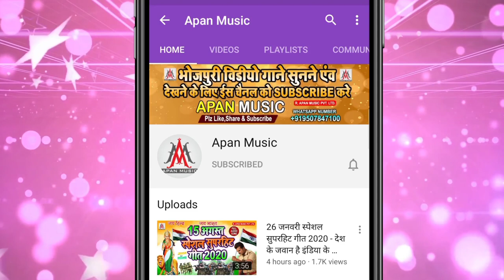एके गो पलगिया पर दू दुगो माल || Ratikant_Premi || Eke_Go_Palangiya_Par_Du_Dugo_Maal || Arkestra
►Song : Eke Go Palangiya Par Du Dugo Maal
►Singer : Ratikant Premi
►Lyrics : Chitrangad Mishra